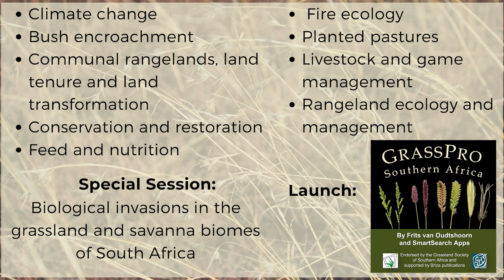Santam's involvement in silage competition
Santam has been the main sponsor of the Santam Agriculture National Silage Competition for the past ten years. The Plaas TV team met up with Daniel Stevens at Nampo recently where he elaborated on their involvement in the competition. He also expands on risk management and the relevant products and services that Santam offers.